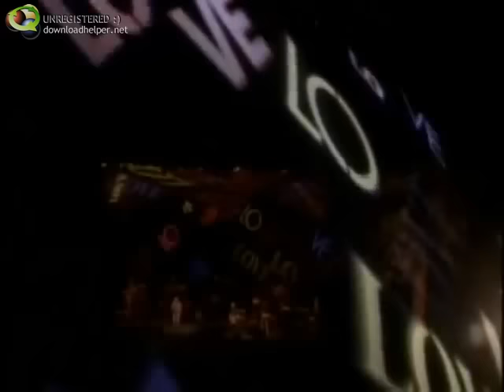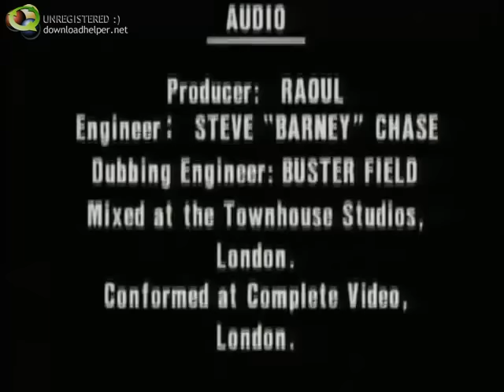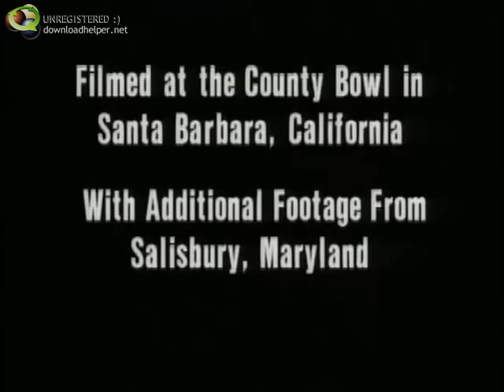Tears for Fears Going to California Full Live Concert